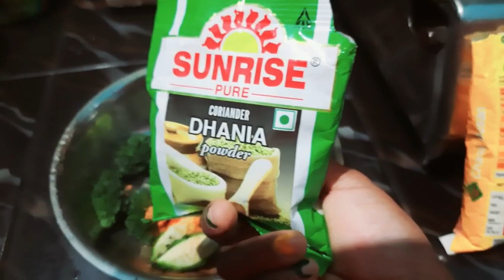দুপুরে মেনু || Mampi cooking vlogs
To, তো বন্ধুরা আজকের এই
ভিডিওটা  ভালো লাগলে অবশ্যই লাইক কমেন্ট শেয়ার করুন।

 ❤️  Mampi Cooking vlogs ♥️

please support me all friend 🙏